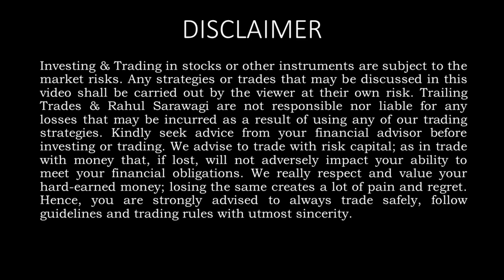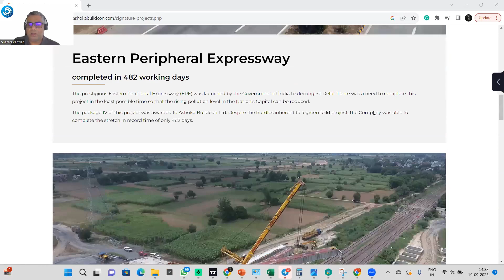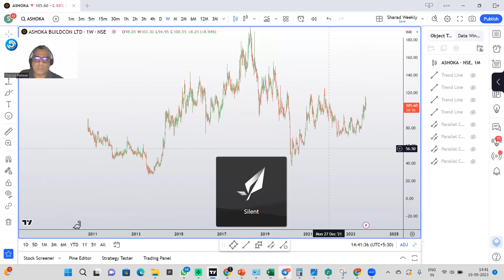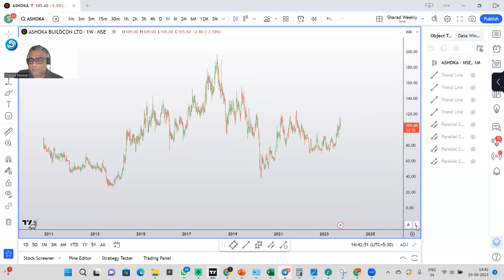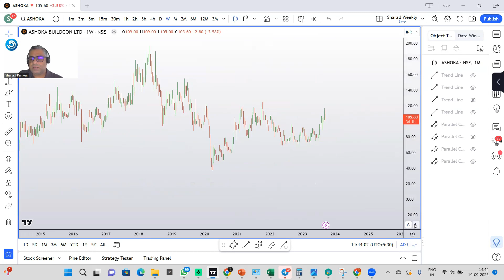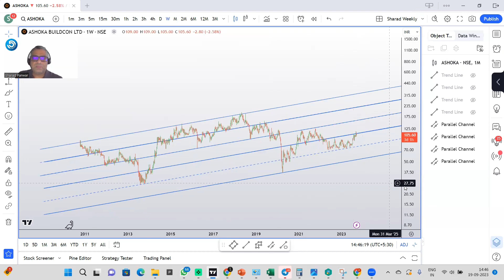Live: Stock Rangebound is it Good time to Buy? | Latest Stock Market Update & News | 20th September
INTRODUCTION:

India's Number 1 Live Technical Analysis Channel. Welcome to your ultimate profit-making channel! 💰💸 Don't miss out on the live coverage of the Indian markets - Sensex & Nifty! Tune in now to get expert insights and advice from our Group Trade experts. It's going to be an exciting and informative session.

Stay updated with the latest business news and live share market updates! Get your daily dose of top news from India, stock updates, IPO, and news on banking and financial updates right here. Don't miss out on this incredible opportunity to stay ahead of the game. 💰📈

I'm excited to dive into the world of options trading and explore the nifty & banknifty Charts. Let's work together to identify the most profitable trades with the best risk to reward ratio for the day. Can't wait to hear your thoughts.

🙌🏼 Don't miss out on this amazing opportunity to learn from pro and take your trading game to the next level! 📈💰 Trust me, you won't regret it.

Just wanted to share this educational video with you all. Remember, this is not a recommendation to buy or sell anything. Stay informed and make smart decisions. just a quick reminder to always do your own due diligence or consult with your advisor before taking any action based on the content you see here. Stay informed and make smart decisions